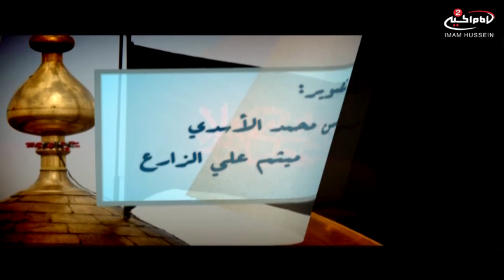ذکریات 11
تقدیم:محمدابراهیم الشمرتی
عن حیاه السید محمد باقر الفالی
وعن کرامات اهل البیت